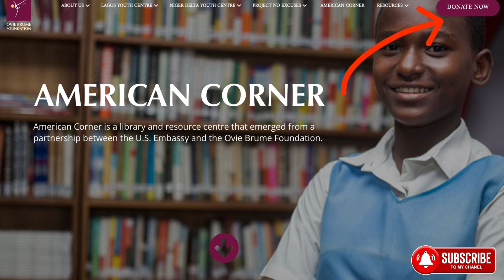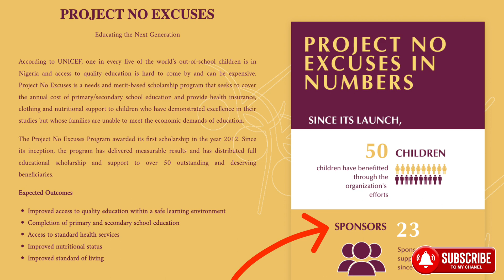A Conversation With Ese Brume (And How To Support Her Foundation)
A Naijaman sits with the fabulous and dedicated Ese Brume to discuss;

1. Ovie Brume foundation
2. History
3. Challenges
4. Successes
5. How you can help

Address
Address: 9 Augusto close, Rasaq Balogun St, off Rasaq, Surulere, Nigeria

ABOUT OVIE BRUME FOUNDATION
The Ovie Brume Foundation was established in 2003 with a vision for a society where everyone is educated and empowered. The Foundation provides free educational, social and recreational programmes and activities for under-served children from low income homes. We seek to support our beneficiaries in the attainment of their educational goals, equip them with critical skills and knowledge and provide them with enrichment and development opportunities that they would otherwise not have access to. Our ultimate goal is to help the young people maximise their potential and grow up to be valuable members of society who can contribute to the development of their communities.

About Ovie Brume (1973 – 2002)
Oviehire Adeyemi Kesiena Brume was born on July 21st 1973 to Fred Brume and Evelyn Oputu. Also known to his parents as 'Sunshine', he was a high achiever who excelled both academically and in sports.

Ovie had a Nigerian and foreign education, attending primary school at Corona Victoria Island in Lagos, Nigeria and completing his secondary education at Fettes College in Edinburgh, Scotland. His further education took place in the USA, first at the University of California at Berkeley where he studied Economics and Business Administration and Harvard Business School for a Masters degree in Business Administration.

Ovie left his mark on all the institutions he attended. At Fettes he was discovered as an outstanding athlete, setting seven school records. In Berkeley his intellectual abilities blossomed as he maintained a 3.9 grade point average, making the Dean's list, while being a star player for the university's rugby team and a member of the U.S. Colleges Rugby All Star team that competed internationally. At Harvard Ovie was elected President of the Africa Business Club where he became known for the range of business and social activities he organised for African students.

Ovie worked as a management consultant with Deloitte and Touche before his MBA and returned to Nigeria in 2001 to pursue his entrepreneurial ambitions. In Nigeria he embarked on various projects in the communication, mining and petroleum industries, committing himself fully to his projects until his unexpected death in Lagos on December 11th 2002.

Ovie was a big thinker with a keen entrepreneurial spirit. He had brilliant ideas for the advancement of Nigeria and recognised that for the country to fulfil its potential, young people had to dedicate themselves to building the nation by using their talents to develop businesses and industries that would make use of untapped resources. He firmly believed that the future of Nigeria lay in its youth and was concerned that the present generation of business and political leaders were not doing enough to nurture and support them. Ovie was conscious that the opportunities he had been given were not available to a large proportion of Nigerian youth and feared that as a result, many of them would not be able to fulfil their latent abilities.

Ovie was kind, gentle, compassionate and always ready to help others through counselling or sharing his knowledge with anyone who asked. He loved the joyous and open spirit of children. He was a caring son and brother, a loving father and husband and a loyal friend. He touched the lives of everyone he met.